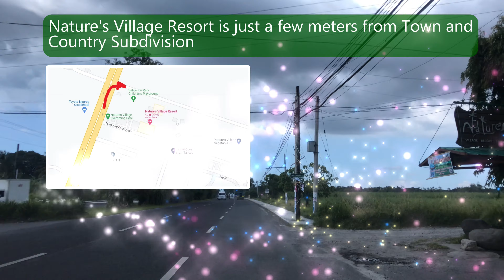Glimpse of Nature's Village Resort in Talisay - 4K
I had a glimpse recently of Nature's Village Resort in Talisay City, Negros Occidental while dropping off somebody. It was a nice place to relax and enjoy.
Check out this short video.